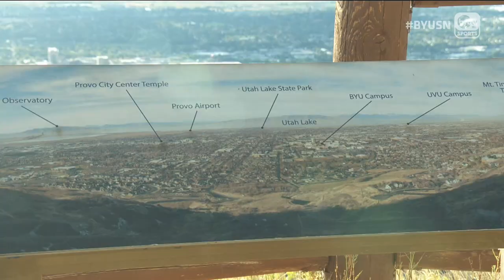Journey to the Y w/ Mikayla Colohan - Between the LYnes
BYU Women's Soccer Star Mikayla Colohan join Lauren McClain as they climb to the top of Y mountain. Mikayla shares how she began in soccer and why she almost didn't choose BYU.